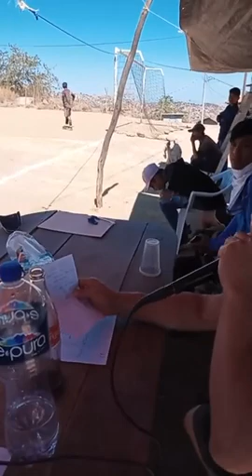FUTBOL SAN ANTONIO 2022